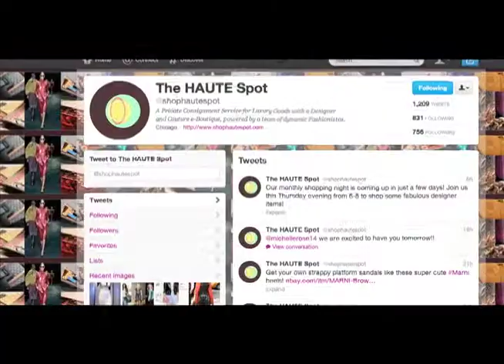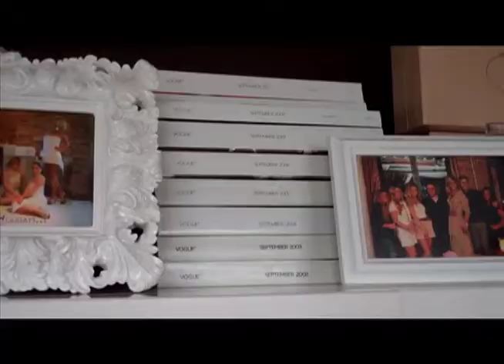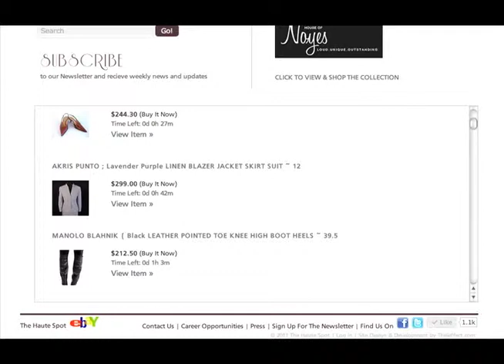The Haute Spot